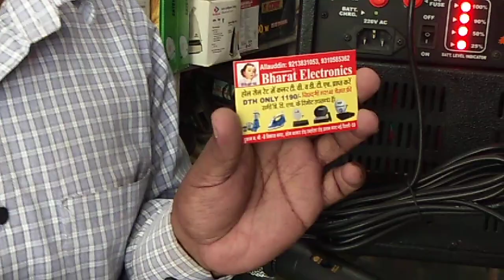BHARAT ELECTRONICS BEST MICS , CUBE AND CHARGEABLE SPEAKER OR STEREO ,***T&C